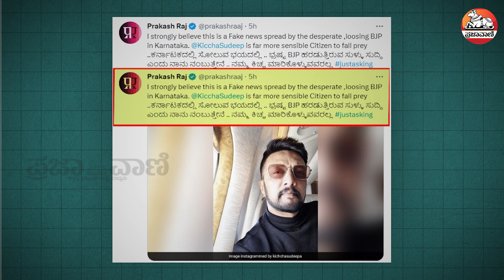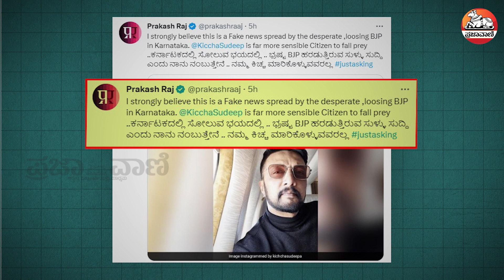‘ಬಿಜೆಪಿ ಸೇರಲ್ಲ, ಬೊಮ್ಮಾಯಿಯವರ ಕೈ ಬಿಡಲ್ಲ’ | Sudeep | CMBasavarajBommai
ಪ್ಯಾನ್‌ ಇಂಡಿಯಾ ಸ್ಟಾರ್‌ ಅಭಿನಯ ಚಕ್ರವರ್ತಿ ಸುದೀಪ್‌ ಬಿಜೆಪಿ ಸೇರಲಿದ್ದಾರೆ ಎನ್ನುವ ಸುದ್ದಿ ಮಂಗಳವಾರ ರಾತ್ರಿಯಿಂದ  ವೈರಲ್‌ ಆಗಿತ್ತು. ರಾಜಕೀಯದಲ್ಲಿ ಈ ಸುದ್ದಿ ಸಂಚಲನ ಮೂಡಿಸುತ್ತಿದ್ದಂತೆಯೇ ಎಲ್ಲಾ ಊಹಾಪೋಹಗಳಿಗೆ ನಟ ಕಿಚ್ಚ ಸುದೀಪ್ ತಿಲಾಂಜಲಿ ಹಾಡಿದ್ದಾರೆ.
ಯೂಟ್ಯೂಬ್ ಚಂದಾದಾರರಾಗಿ: Youtube.com/Prajavani
ತಾಜಾ ಸುದ್ದಿಗಳಿಗಾಗಿ: Prajavani.net ನೋಡಿ
ಫೇಸ್‌ಬುಕ್‌ನಲ್ಲಿ ಲೈಕ್ ಮಾಡಿ: Facebook.com/Prajavani.net
ಟ್ವಿಟರ್‌ನಲ್ಲಿ ಫಾಲೋ ಮಾಡಿ: Twitter.com/Prajavani